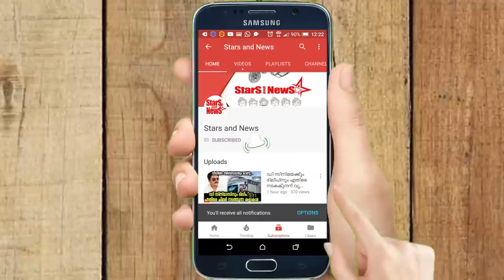ഒരു സീന്‍ ചിത്രീകരിക്കുന്നതിനിടയിലാണ് ഭാവന തിരികെ പോവുകയാണെന്ന് പറഞ്ഞത് | Bhavana | FIlm News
Malayalam Film news